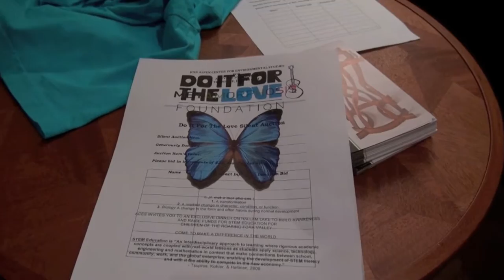The Internet of Experiences: Make some noise and share some sunshine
Make some noise!  We hope that we can join and participate in the Do It For The Love Foundation that connects people with advanced stages of life threatening illnesses to live concert experiences.  This video was filmed on location in Aspen, Colorado.  Links to the video file will be written on a Bulacard that will be part of a series of RFID-tagged digital messages to The President. Memories from the past can be instantly retrieved, displayed, and shared from the card using NFC cell phones such as the Galaxy S4 running on Google's Android 4.2. Additional information about the project can be found